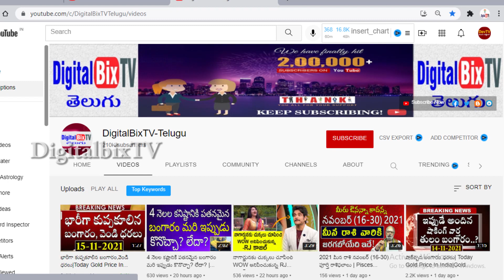విడాకుల పై మొదటిసారి నోరిప్పిన కొణిదెల నిహారిక| Niharika Divorce|Niharika with her husband Chaitanya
విడాకుల పై మొదటిసారి నోరిప్పిన కొణిదెల నిహారిక, Niharika Konidela Divorce, Mega Family, Latest News.